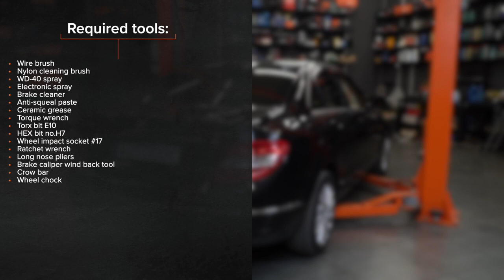Hvordan bytte bak bremseklosser der på MERCEDES W204 [AUTODOC-VIDEOLEKSJONER]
Hvordan bytte bak bremseklosser på MERCEDES-BENZ C-Klasse 3 (W204) 2.2 Sedan 2007–2008 [AUTODOC-VIDEOLEKSJONER]

Bremseklosser til kjøretøyet MERCEDES-BENZ C-Klasse T-modell (S204) (Baujahr 08.2007–08.2014) / MERCEDES-BENZ E-Klasse Cabrio (A207) (Baujahr 01.2010–12.2016) / MERCEDES-BENZ E-Klasse Coupe (C207) (Baujahr 01.2009–12.2016) bør som regel erstattes i én og samme prosedyre. Det er imidlertid noen små forskjeller, på grunn av spesifikke egenskaper ved kjøretøyets design.

00:00 — MERCEDES W204 – bremseklosser: trinn-for-trinn veiledning for utskifting
01:04 — Løsne låsefjæren til bremsecaliperen.
02:02 — Behandle stempelet til bremsecaliperen.
03:02 — Installer nye bremseklosser.
03:55 — Stram festene til ledningsnettet til slitasjesensoren på bremseklossen.
04:38 — Skru inn boltene.